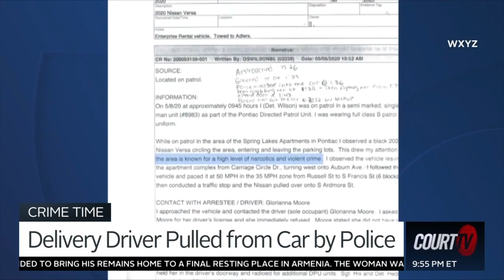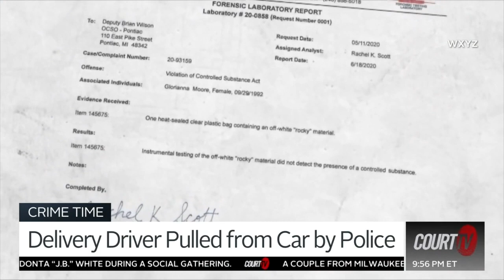CLOSING ARGUMENTS CLIP - Delivery Driver Pulled from Car by Police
Police officers are under all kinds of stress while on the job and occasionally slip. Self-restraint is one of the hardest parts of the job.